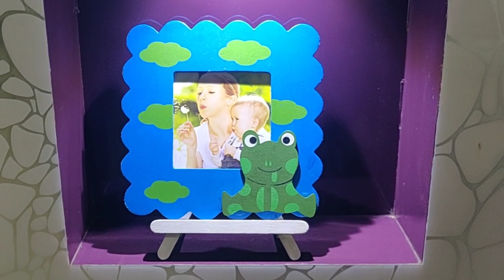Beautiful Mobile stand,table coasters,candle stand from icecream, easy,quick things by wooden sticks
icecreamsticks Mobile Stand, Table coasters and Candle stand DIYs. One point for all 3 three DIY's in this video is,
As i have used fevicol so after applying glue over sticks, you must need to wait for it to get it dry.then proceed for the next step.With glue gun wait is not required as it dries quickly.
However end results are same in both ways.It will be equally strong as would have been with glue gun. So go ahead and give a try to these beautiful diys.